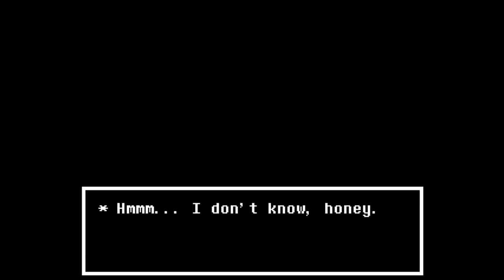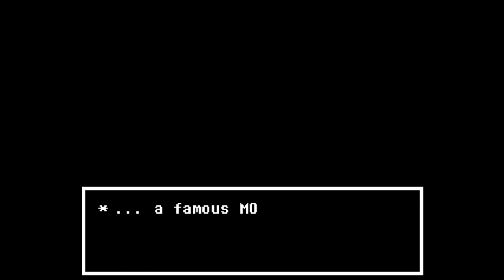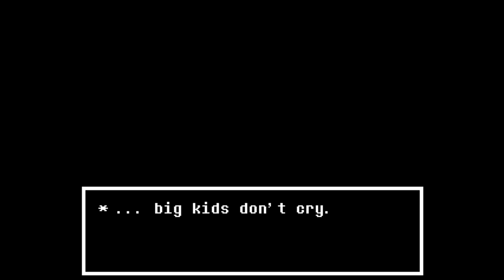Undertale (True Pacifist), Ep 21: Family Videos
The True Lab's residents are a sassy bunch, but when things are in put into place and a mysterious voice rings out, will we have the determination to answer the call?

Undertale belongs to Toby Fox, please support the game by purchasing it and/or it's soundtrack